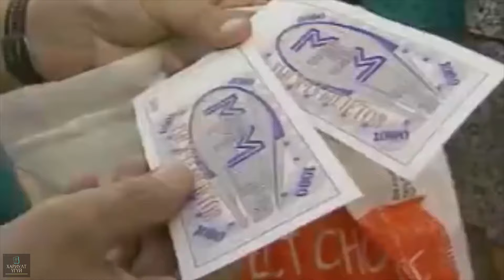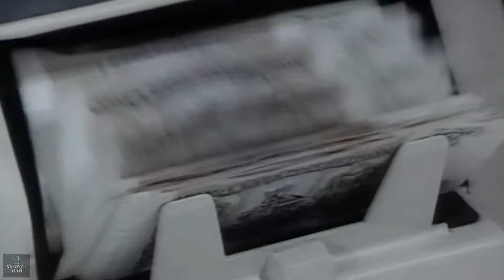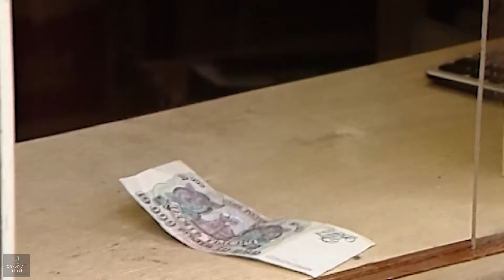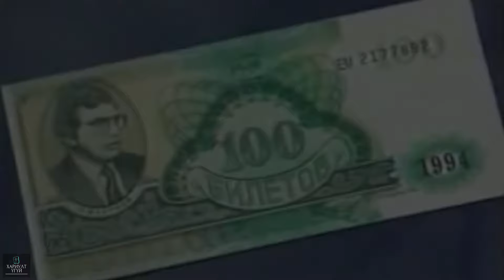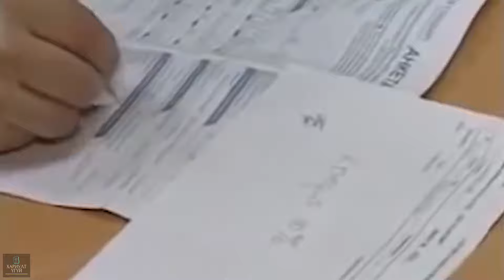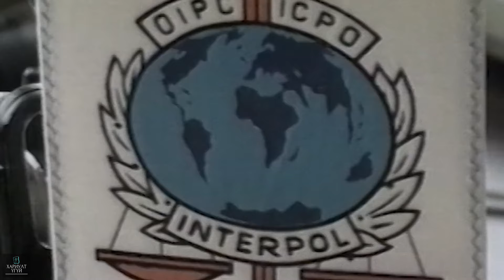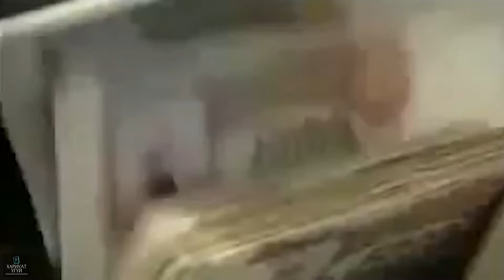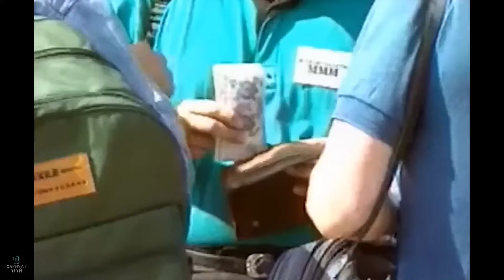Бүх Улсаар нь Залилсан Түүх буюу МММ | Мавродигийн түүх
Энэ хүнийг 90-ээд оны залилагчдын гол төлөөлөл гэж өнөө үед нэрэлдэг юм. Түүний үүсгэн байгуулсан МММ буюу гурван М үсэгтэй залилангийн систем эд үедээ нэг өдөрт л гэхэд 50 сая америк долларыг түүнд авчирч байсан гэдэг. Тэр мөнгийг ердөө л цаас гэж нэрлэж, жирийн л Москвагийн орон сууцанд амьдардаг хэр нь он солигдох мөчид зурагтаар мэндчилгээ дэвшүүлж, өрөө өрөөгөөр хэмжигдэх мөнгөө камаз камазаар нь зөөж, төр засгаа хүртэл сүрдүүлдэг нэгэн байв. Ийм л нэгэн сонирхолтой хүний түүхийн талаар өнөөдөр бид ярина түүнийг 90-ээд оны орой бусгаа орос орны нийгмийн нүүр цариа гэж нэрэлдэг билээ.